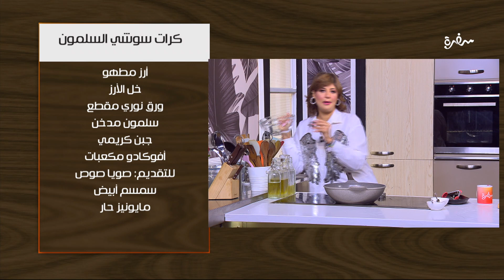كرات سوشي السلمون | غادة جميل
طريقة عمل كرات سوشي السلمون  مع غادة جميل في اتفضلوا عندنا